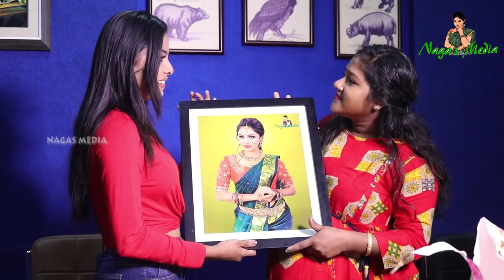Models fitness and beauty and hair care secret / stars beauty and fitness secret /Best model makeup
Stars beauty and fitness and hair care